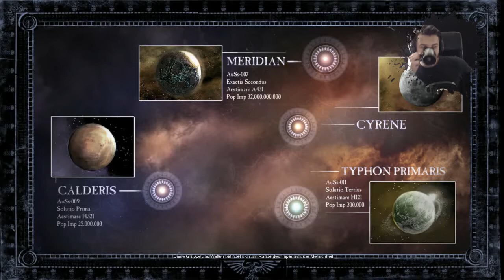WARHAMMER 40,000: DAWN OF WAR II | 01 | LIVESTREAM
►LP Gameplay deutsch german stream dow dawn of war 2